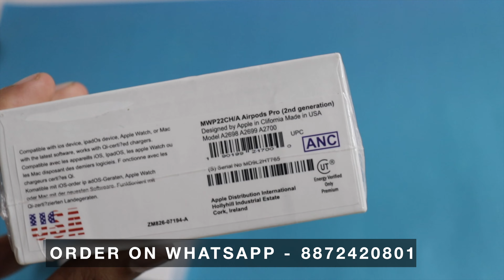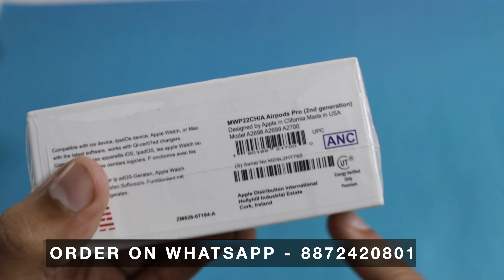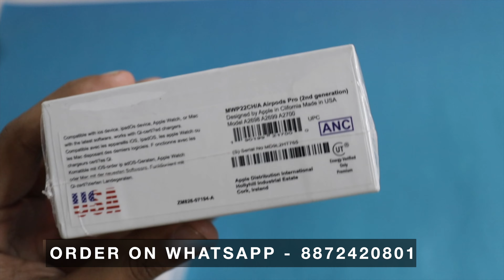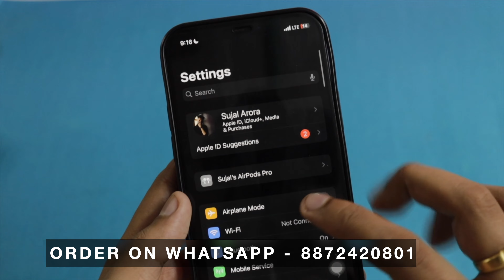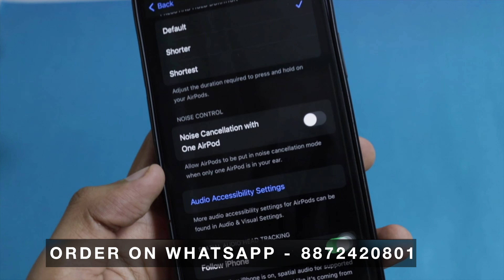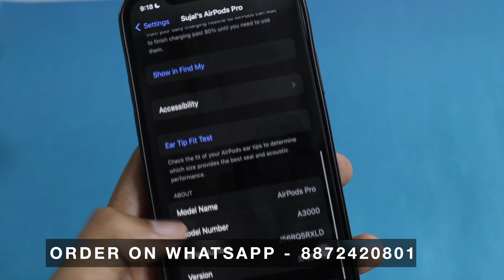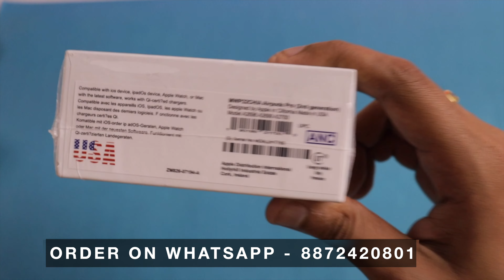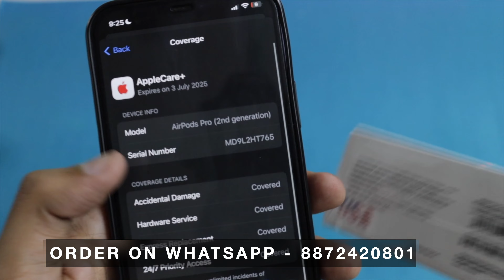AirPods Pro 2nd Gen With 100% ANC|Serial Number Working|Unboxing & Review|Hindi.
Hey Guys!
Toh kaise hain aap sab.
Iss Video mein Maine AirPods Pro 2nd Gen Ke Best Model  ki unboxing & review ki hai.

THIS IS THE ONLY OFFICIAL CHANNEL OF THE GADGET ARENA STORE!

Shoes Group:-

Analog Watches Group:-